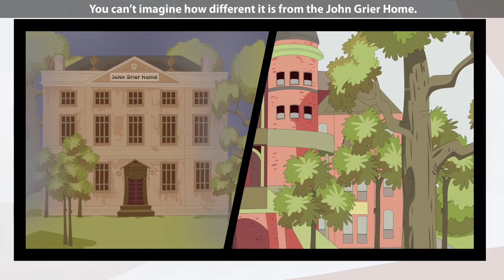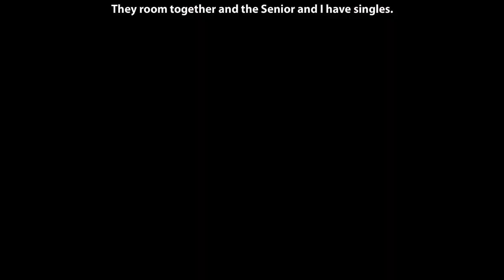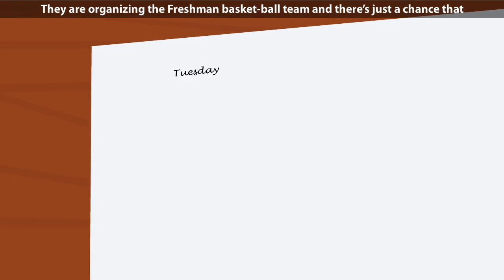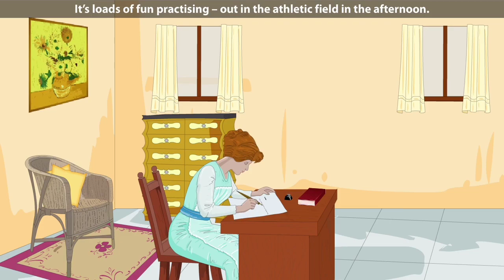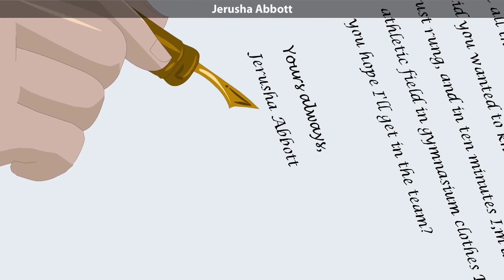Daddy Long Legs by Jean Webster in Hindi Animated Explained. English Expedition 8th std literature